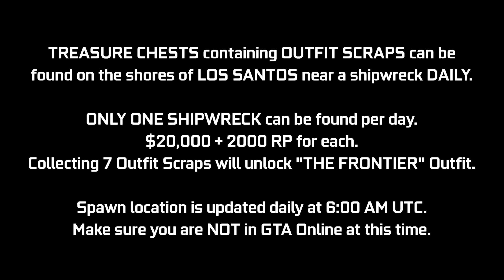GTA Online Shipwreck Location December 22, 2021 | Frontier Outfit Scraps | Daily Collectible Guide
A quick video guide for the Shipwreck Outfit Scraps Daily Collectibles added with the Los Santos Tuners Update. These Treasure Chests can be found at the shores of Los Santos near shipwrecks (1 per day) giving $20,000 & 2000 RP. In this video, I will be showing today's location (December 22nd - Day 119). If you collect 7 of these in total, you will unlock "The Frontier Outfit". This location will update daily at 6:00 AM GMT, try not to be in a GTA Online session at this time. This may cause your chest spawn to get bugged out for the day. Try to log off before this time & then log back in after this time.

Timestamps:
0:00 Introduction
0:10 Today's Location

16GB (8x2) DDR4 RAM (Dual Channel @2666Mhz)